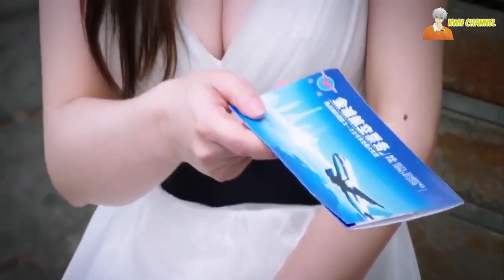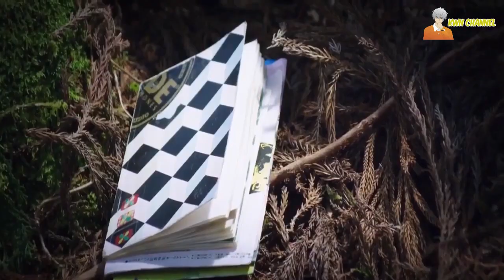เรื่องราวอาถรรพ์ที่ถูกซ่อนเอาไว้ในโรงแรม 👹 | The Incredible Truth (2012)「สปอยหนัง」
「สปอยหนัง」:  The Incredible Truth (2012)